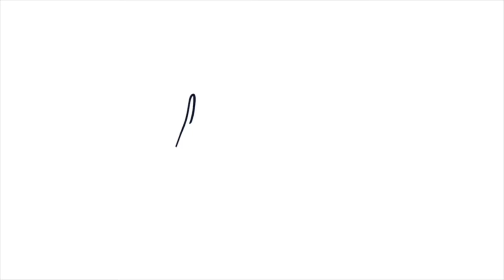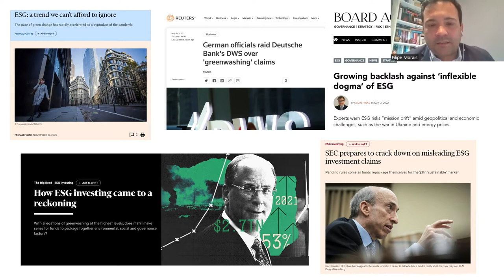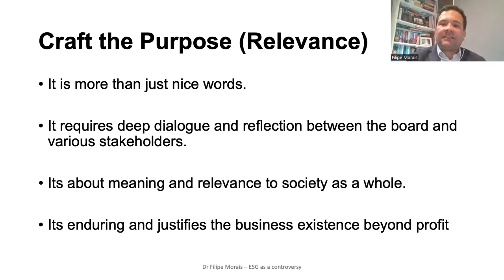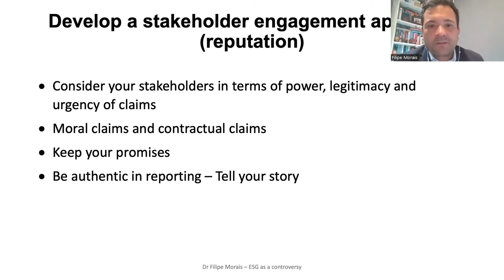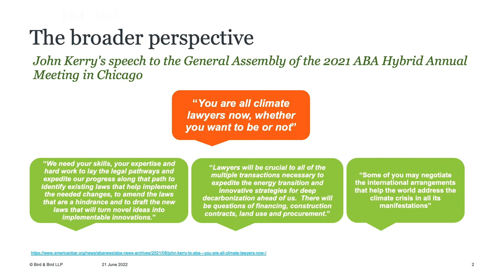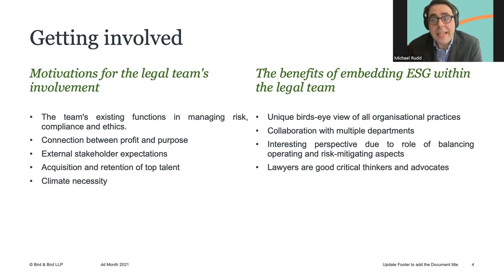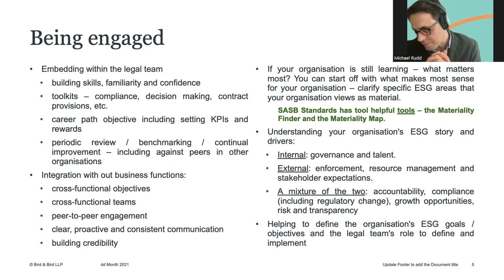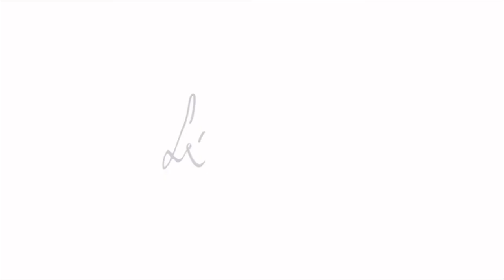ESG strategy and the in-house lawyer’s role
Sérvulo and Bird & Bird, its international partner, organised a webinar on ESG strategy and the in-house lawyer’s role.

The rise of the ESG agenda claims for an integrated approach within each company. In-house counsels play a fundamental role in the transversal challenges posed by ESG, namely in respect to the regulatory landscape, investors’ strategy, general compliance, employees’ protection, and governance issues.

The panel of speakers for the webinar included Paulo Câmara, Managing Partner at Sérvulo and Head of the firm's ESG Group, Michael Rudd, Partner and Group Head of the Energy and Utilities Sector at Bird & Bird, London, Filipe Morais, Lecturer at Henley Business School , Teresa Minguez Diaz, General Counsel and Compliance and Integrity Officer at Porsche Iberica, and Ana Luísa Guimarães, Partner of the Public Law and Projects Group, ESG Team, at Sérvulo.